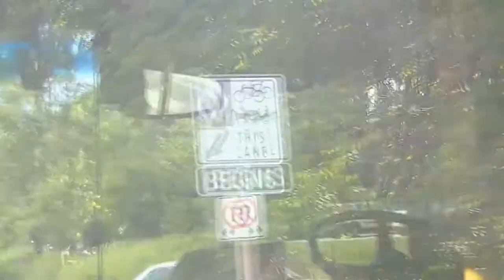Grand River Transit 2411 (2004 Novabus LFS) - 21 Elmira pt. 2 (6.21.2019)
After taking our ride on ION's Bombardier Flexity Freedom nr. 509 and having lunch, we rode the 21 Elmira, which had a 2004 Novabus LFS 2nd-gen on it.

I filmed from the front seat the whole trip.

The 21 Elmira goes through some famous areas of Waterloo Region, including St. Jacob's. where the St. Jacob's Market and the corporate headquarters of Home Hardware, as well as substantial concentrations of Mennonites are based. Then the bus goes to Elmira, then heads back to Waterloo.

This route has a decent 80km/h section between the northern outskirts of St. Jacob's and the southern entrance into Elmira.

GRAND RIVER TRANSIT 2411
2004 NOVABUS LFS40102 2nd-GENERATION
ENGINE: Cummins ISL EPA2004
TRANSMISSION: ZF 5HP552C
HORSEPOWER: 280 hp
SEATING: 39 American Seating Innovator 850
SIGN: Luminator Horizon LED front and side signs.

Part 2 of this trip takes us from Downtown Elmira back to Conestoga Station via St. Jacob's.